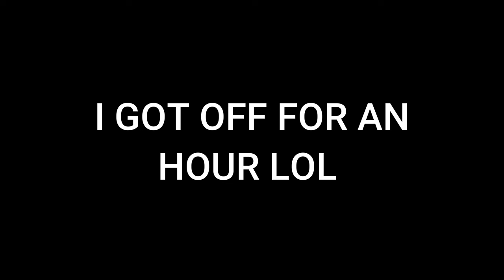We stole all their sulfur from there compound! Rust Console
They did not expect us to pull up & steal all there sulfur lol lost that boom and more maybe we will give itthem back in form of rockets...?